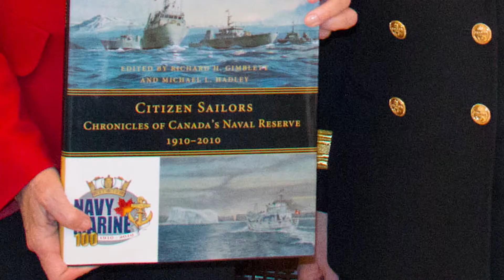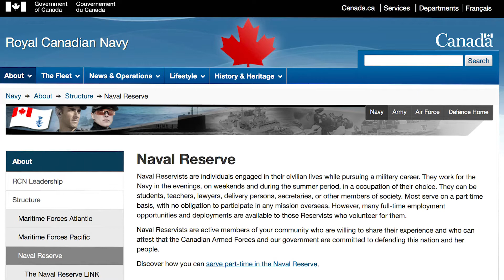Naval Reserve Commander visits Edmonton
This 3-minute video documents Commodore Marta Mulkins, Commander of the Royal Canadian Naval Reserve, visiting sailors in Edmonton during her tour from March 14 to 16, 2018. Commodore Mulkins visited Alberta to conduct outreach meetings and connect with local sailors. Her tour of Edmonton included meetings with the Military Family Resource Centre and Lieutenant-Governor Lois Mitchell. Commodore Mulkins also met the Edmonton Naval Community Committee and Brigadier-General Trevor Cadieu, Commander of 3rd Canadian Division.